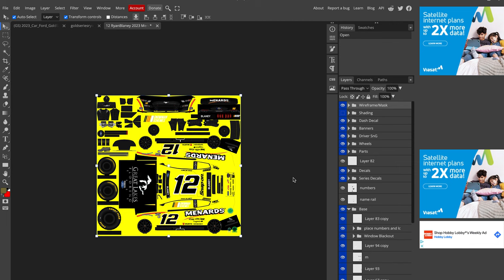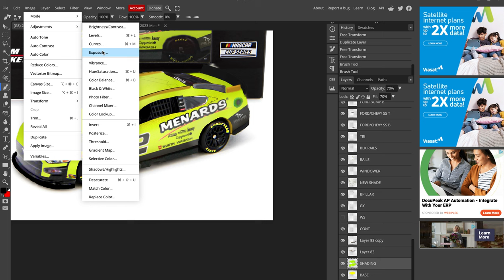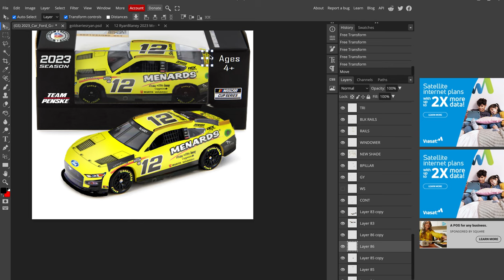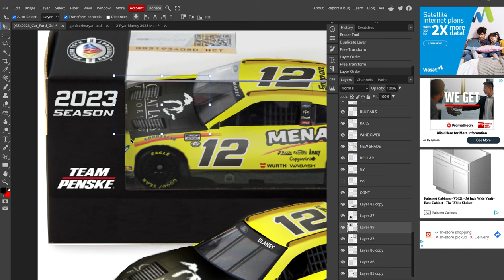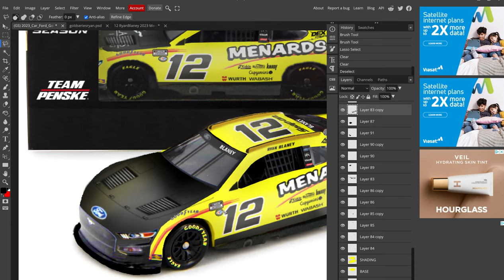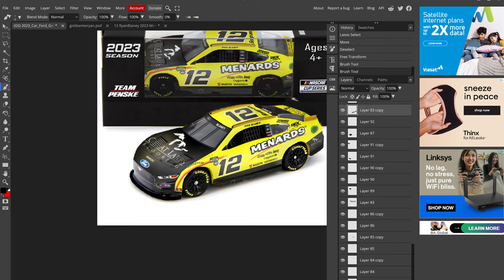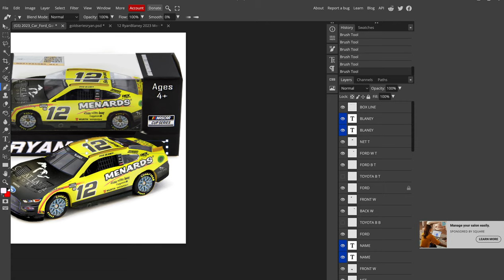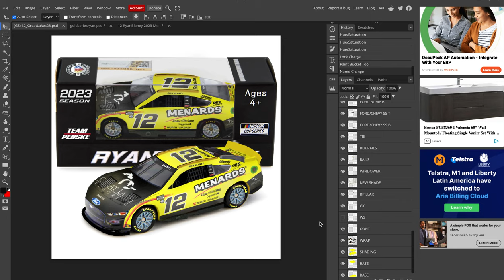Creating A Digital Nascar Diecast 1/64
Also These Videos Will Have No Sound, So I Recommend Playing Background Music.